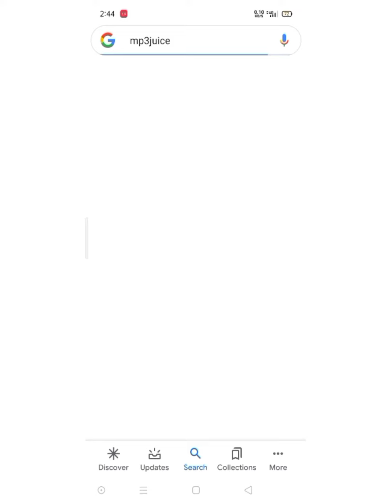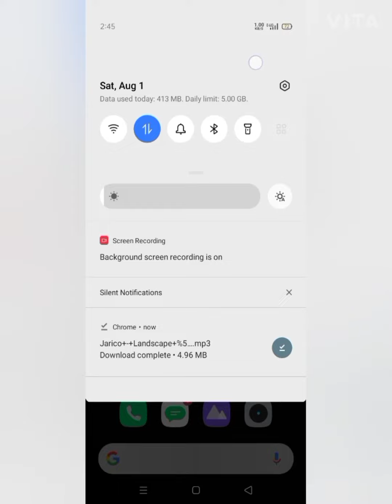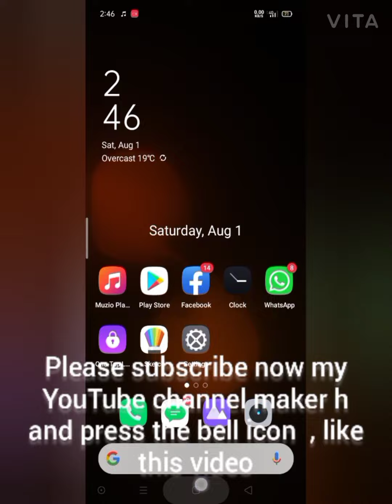how to download any music and songs easily ..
Hi friends, today I have tell about how to download any music and songs easily in your mobile.
And enjoy your music and songs.
By maker h.